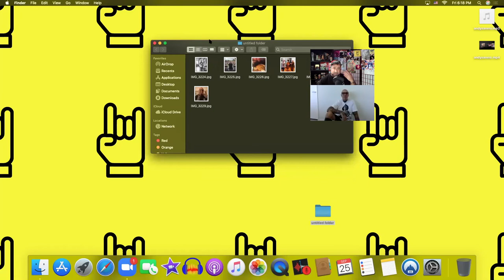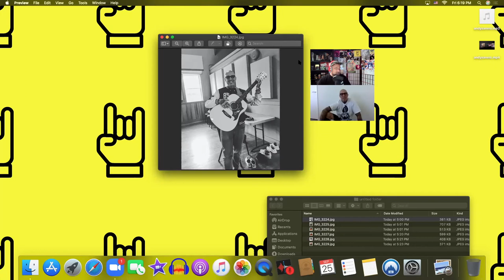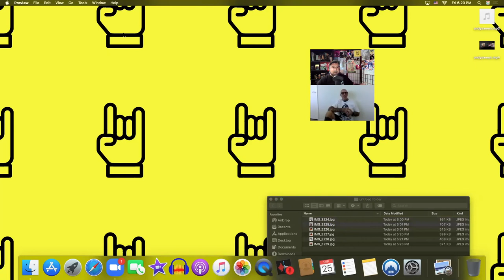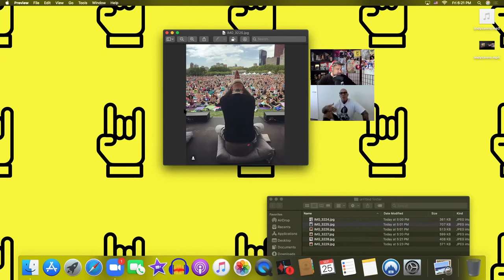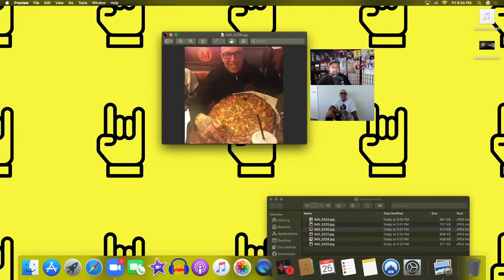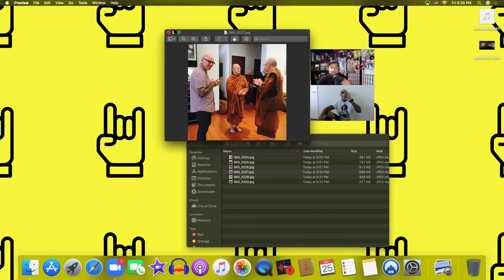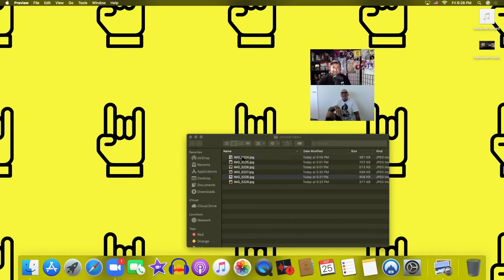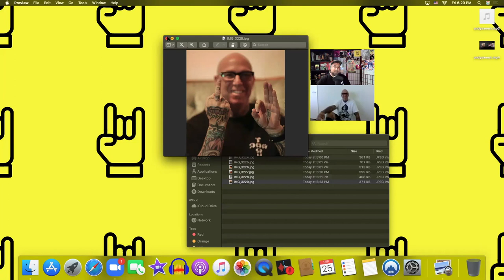EPISODE 9: Buddhist Teacher & Author Noah Levine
Episode 9 of the HELL FUCKIN' YEAH! Podcast with Mike Gruttola. Interview with Buddhist Teacher & Author Noah Levine. We discuss Dharma, addiction and prison reform, and of course Punk Rock!